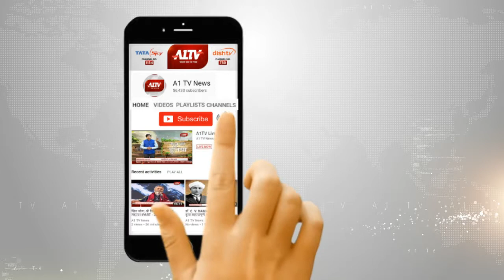जयपुर में झगड़े में एक की मौत, 2 घायल